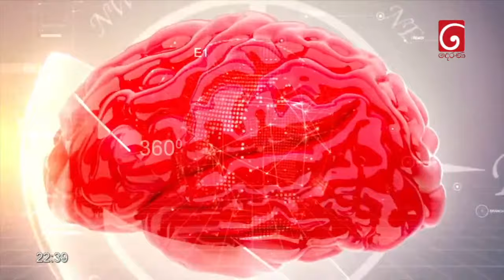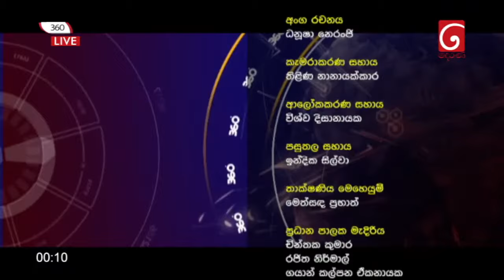Derana 360 | ආචාර්ය විජයදාස රාජපක්ෂ | With Dr. Wijeyadasa Rajapakshe